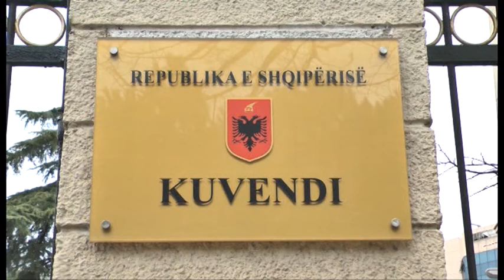Tahiri kërkon bashkëpunim me SHISH. "Kriminaliteti, nuk ka informacione për rastet e shpërthimeve"